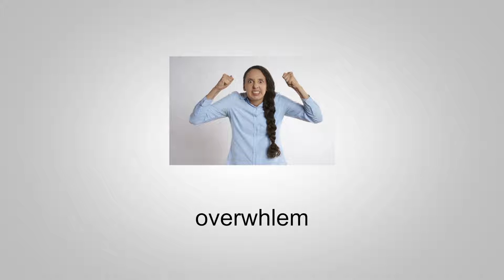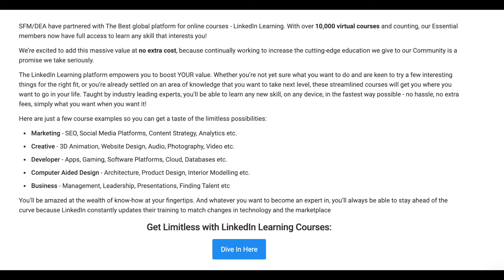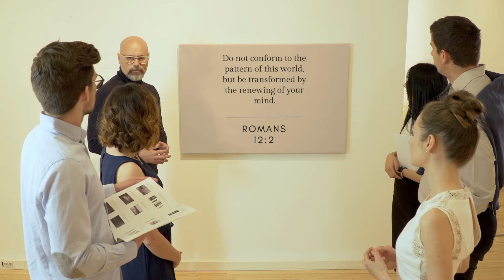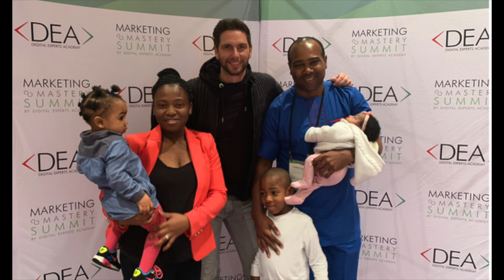Bible secrets that will help you start a profitable online business